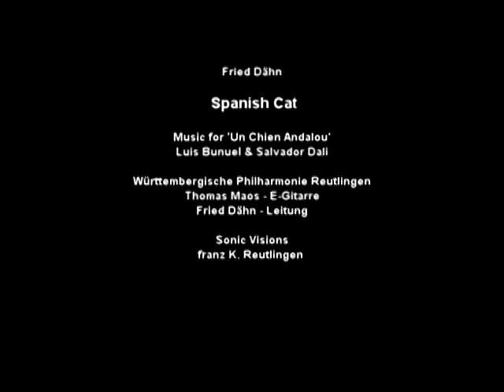Fried Dähn: Spanish Cat - Bunuel/Dali - Württembergische Philharmonie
Soundtrack for the film 'Un Chien Andalou' by Luis Bunuel and Salvador Dali.
Composed by Friedemann 'Fried' Dähn
Performed live at Sonic Visions, franz K. Reutlingen.
Württembergische Philharmonie Reutlingen, Thomas Maos - Electric Guitar,
directed by Fried Dähn.